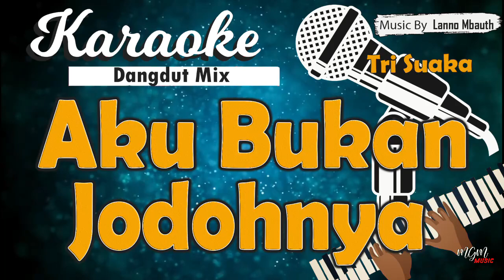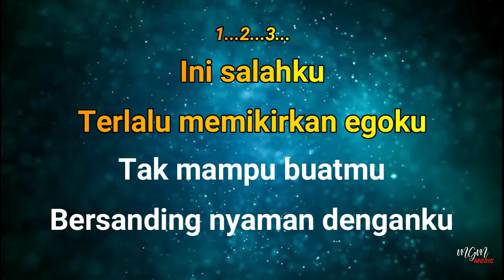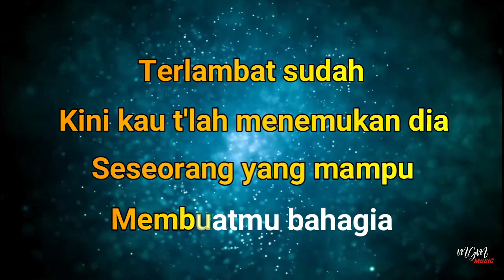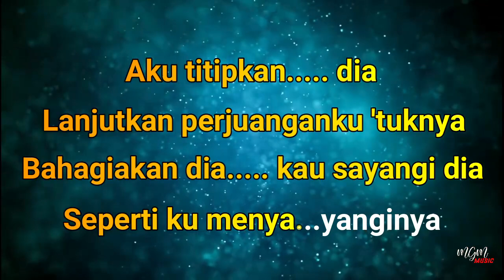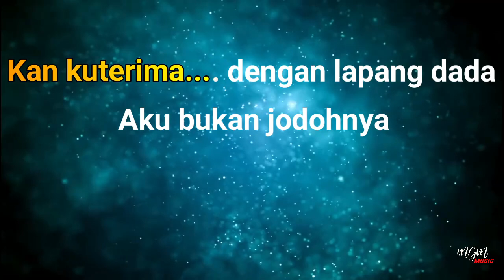Karaoke AKU BUKAN JODOHNYA (Dangdut Mix) - Tri Suaka // Music By Lanno Mbauth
Ini salahku
Terlalu memikirkan egoku
Tak mampu buatmu bersanding nyaman denganku

Terlambat sudah
Kini kau t'lah menemukan dia
Seseorang yang mampu membuatmu bahagia

REFF:
Aku titipkan dia
Lanjutkan perjuanganku 'tuknya
Bahagiakan dia, kau sayangi dia

Kan kuterima dengan lapang dada
Aku bukan jodohnya...